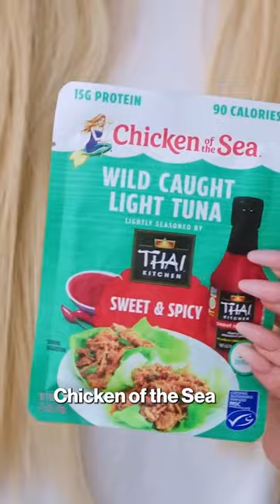Jessica Simpson pokes fun at her viral Chicken of the Sea blunder in hilarious new ad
Former pop star Jessica Simpson is bringing back her infamous Chicken of the Sea mishap in a new ad for the tuna fish brand.

In the advertisement, the billion-dollar fashion mogul, 43, sits with her daughter Maxwell “Maxi” Simpson on the couch while enjoying the fishy treat.

“Mom, what are you eating in the packet,” Maxwell, 11, asks.

“It’s called Chicken of the Sea, but it’s not really chicken — it’s tuna,” the “Irresistible” singer replies. “So don’t get confused by it.”